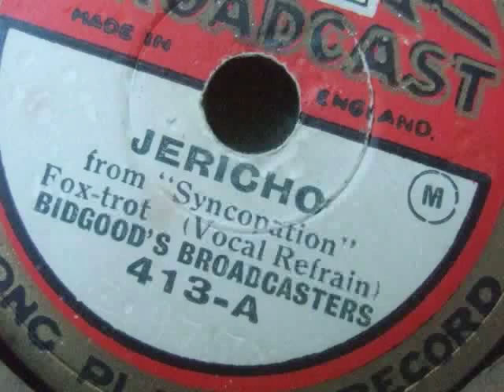Bidgood: Broadway Melody / Wedding of the Painted Doll - Jericho / I'll Always Be In Love With You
Broadway Melody / Wedding of the Painted Doll plus  Jericho / I'll Always Be In Love With You 78s

These two Broadcast 10" discs from about 1929 have lovely London jazz-band performances of songs from the latest American talking pictures!

The two tunes on the first disc are from the film "Broadway Melody" and are played by Bidgood's Symphonic Dance Band.

The two on the second record are from "Syncopation" and are played by Bidgood's Broadcasters.